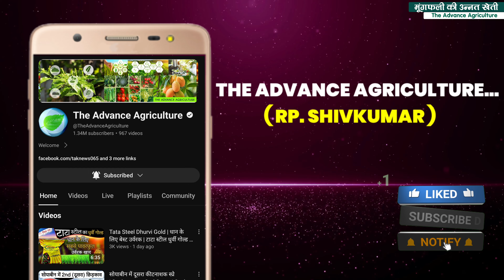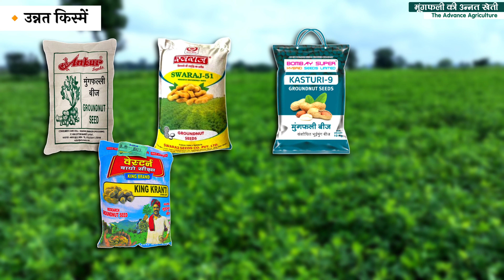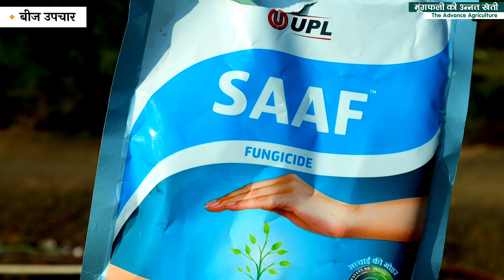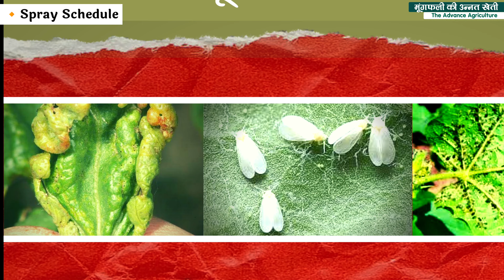मूंगफली की खेती 2024 में | Mungfali ki kheti A to Z Jankari | Peanut farming Advance Agriculture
हेलो किसान भाइयों नमस्कार आज की इस वीडियो के माध्यम से हम बात करेंगे मूंगफली की उन्नत खेती संपूर्ण जानकारी कृपया इस वीडियो को पूरा देखें बहुत ही महत्वपूर्ण जानकारी साझा की है धन्यवाद।

mungfali ki kheti kab aur kaise karen.
mungfali ki unnat kheti.
peanuts cultivation.
peanuts farming advance agriculture.
mungfali ki best variety.
mungfali mein kaun si khad Dale.
mungfali ki kheti.
mungfali ki unnat kheti kaise karen.
mungfali ki kheti kaise hoti hai
mungfali ki kheti kab ki jaati hai
mungfali ki kheti kis mahine mein ki jaati hai
mungfali ki kheti ki jankari
mungfali ki kheti me kharpatwar nashak dawa
mungfali ki kheti kab kare
mungfali ki kheti kaun se mahine mein ki jaati hai
kadari lapakshi 1812 variety
China peanuts variety.
TG37a peanuts.
मूंगफली की बुवाई कब और कैसे करें पूरी जानकारी | Mungfali ki kheti | Groundnut farming in hindi

मूंगफली की सफल उन्नत खेती A to Z जानकारी / Mungfali Ki Kheti / Groundnut Farming in Hindi

Mungfali Ki Kheti | Peanut Farming Groundnut Farming | मूंगफली की खेती

Barsat mein mungfali ki kheti
गर्मियों में मूंगफली की खेती
मूंगफली की वैज्ञानिक खेती
गर्मी में मूंगफली की खेती कैसे करें
ग्रीष्मकालीन मूंगफली की खेती
मूँगफली की खेती कब और कैसे की जाती है
मूंगफली की खेती की A to Z जानकारी
mungfali kheti ki jankari
groundnut seeds variety
mungfali ki kheti
groundnut farming in india groundnut farming peanut ki farming groundnut farming Advance Agriculture Peanut Farming farming videos modern groundnut farming Groundnut

2024 में मूंगफली की खेती की पूरी जानकारी। Mungfali Ki Kheti Puri Jankari | Groundnut Farming

Mungfali Ki Kheti Kaise Karen | Mungfali Ki Kheti | Moongfali Ki Kheti

1. मूंगफली की खेती कैसे करें
2. मूंगफली की खेती कब और कैसे करें
3. मूंगफली की खेती के लिए उपयुक्त मिट्टी और बुवाई का सही समय ?
4. मूंगफली की उन्नत किस्में कौन कौन सी है?
5. मूंगफली की फसल के लिए रासायनिक खाद व उर्वरक ?
6. मूंगफली की फसल के साथ में हम किन किन फसलों की Intercropping कर सकते है ?
7. एक एकड मूंगफली की खेती में लागत कितनी लगी
8. एक एकड मूंगफली की खेती से आमदनी कितनी हुई
9. मूंगफली की खेती कब होती है और मूंगफली की खेती में समय कितना लगा
10. एक एकड मूंगफली की खेती में मुनाफा कितना हुआ
11. मूंगफली की खेती किस महीने में करें
12. मूंगफली की खेती में उर्वरक कब डालें
13. 1 एकड़ में मूंगफली का उत्पादन कितना होता है?
14. मूंगफली कितने दिन में फल देता है?
15. मूंगफली कौन से महीने में लगाई जाती है?

मूंगफली की खेती | Groundnut farming | Peanuts
farming | mungfali ki kheti | mungfali plant